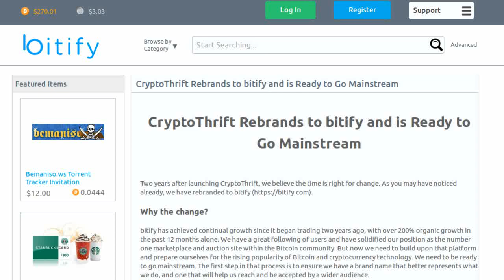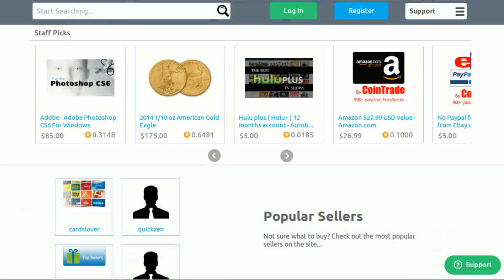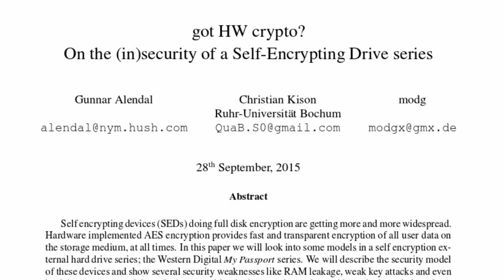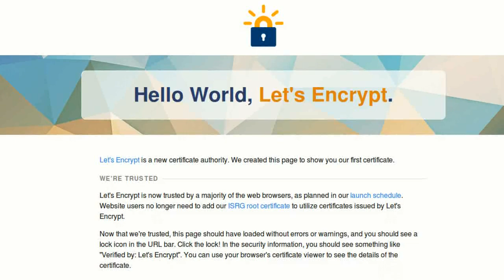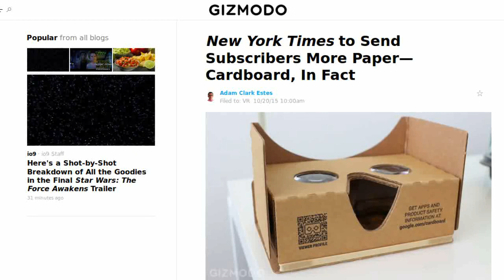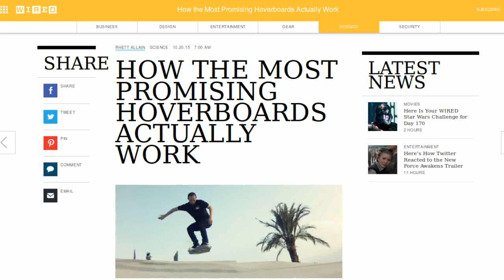NEWS: Bitify: the crypto eBay, Google Cardboard for virtual reality, & Hoverboards!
The eBay of crypto is Bitify. Shipcoin prints labels for bits. Western Digital drives – yikes! HTTPS: not a pain in the ass anymore? 3D-printed miracle in India. Virtual Reality in your mailbox. Not 1, not 2, but 3 working hoverboards.

Tip us!